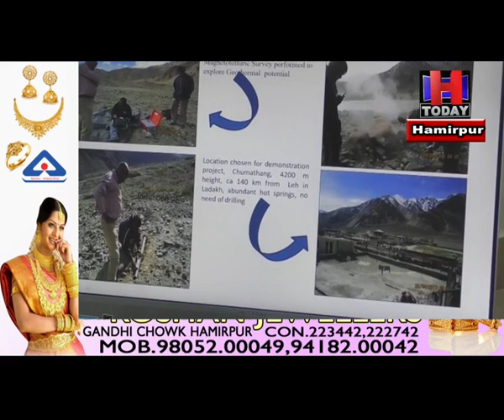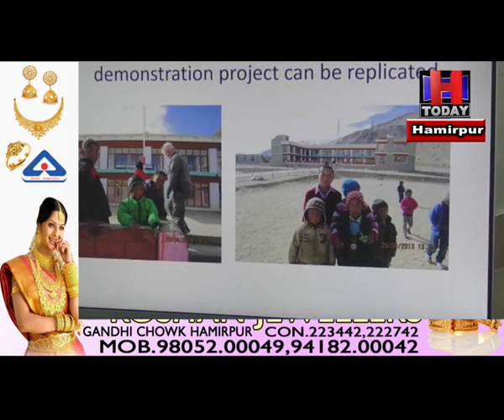HAMIRPUR NIT PROFESSOR Working on a project of Jio Thermal Energy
एनआईटी हमीरपुर के विशेषज्ञ प्रोफेसर  जियो थर्मल एनर्जी के एक प्रोजेक्ट पर साल 2017 से कार्य कर रहे हैं। माईनस डिग्री तापमान वाले लद्दाख में भी गरम का पानी के स्त्रोत चूमाथंग में नॉर्वे और आइसलैंड की तकनीक पर ही कार्य करते हुए गरम पानी के स्त्रोत की हीट का इस्तेमाल कमरों को गरम करने के लिए किया जा रहा है।